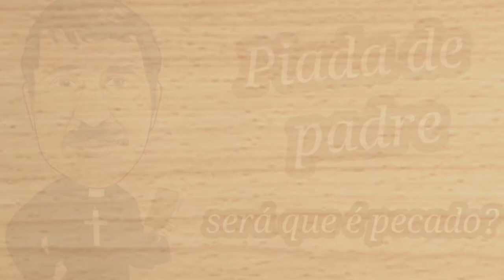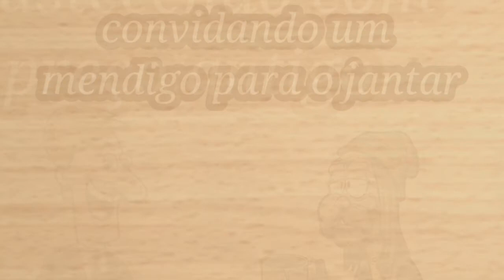Piadas de vovô